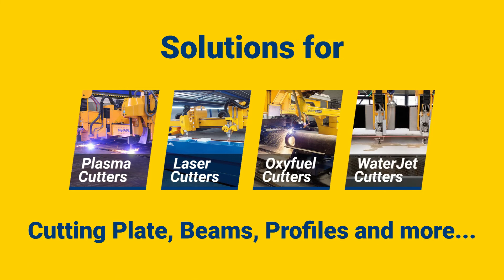CITYPLASMA Who are MicroStep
MicroStep is a prominent global manufacturer and is one of the largest suppliers of CNC cutting machines and automation solutions in Europe, if the not the World.

They have supplied manufacturers in over 58 countries with a variety of technologies, such as CNC plasma cutters, CNC laser cutters, oxyfuel cutters , waterjet cutting, and routing.

MicroStep specialise in developing and delivering advanced control systems for machine tools, along with CAM software that features customisable modules to cater to diverse applications.

Contact City Plasma today on to discover how a MicroStep cutting solution is the way forward!